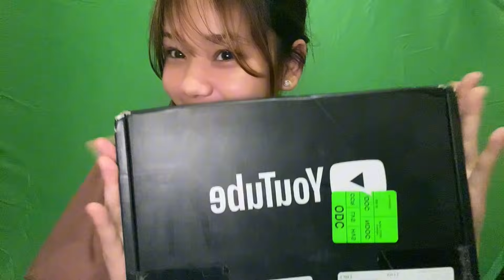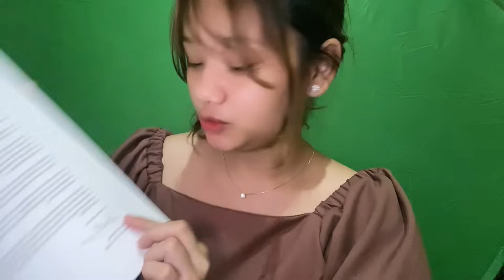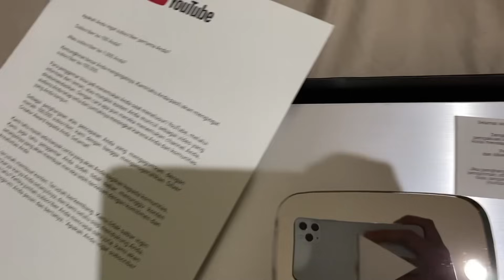UNBOXING SILVER PLAY BUTTON🔥 AKHIRNYA NYAMPE JUGA NIH YANG DITUNGGU TUNGGU..